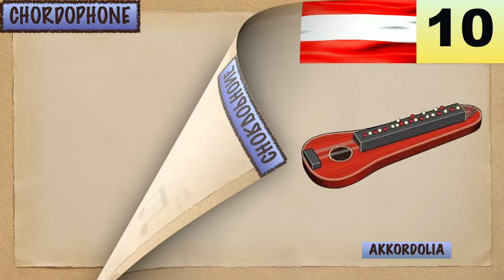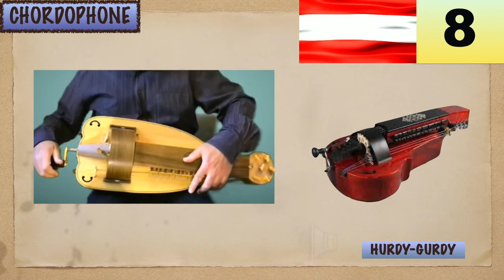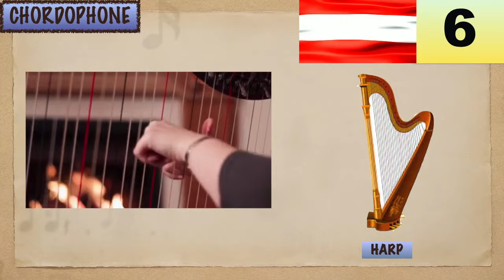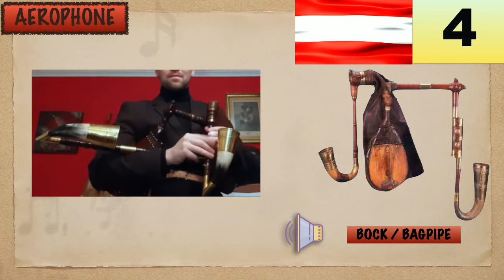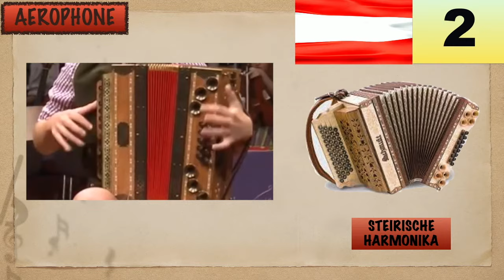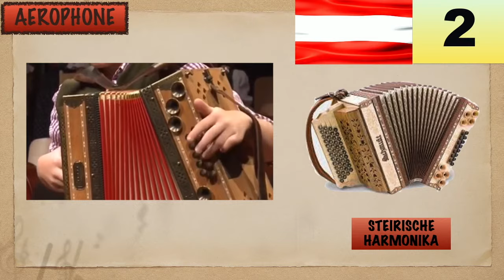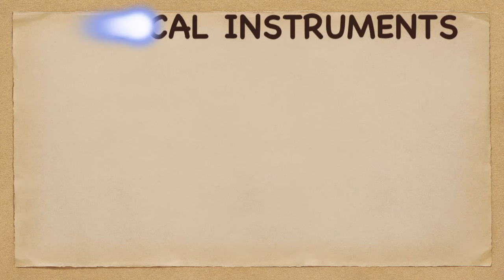10 MUSICAL INSTRUMENTS OF AUSTRIA | LESSON #32 | LEARNING MUSIC HUB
Chapters:
LESSON #32 - 10 MUSICAL INSTRUMENTS OF AUSTRIA

00:00 Introduction
00:47 AUSTRIA: Flag & Map
01:06 CHORDOPHONES:
01:22 Akkordolia (10)
01:52 Hammered Dulcimer (9)
02:25 Hurdy-Gurdy (8)
02:52 Piano (7)
03:26 Harp (6)
03:52 Fiddle / Violin (5)
04:25 AEROPHONES:
04:39 Bock / Bagpipe (4)
05:02 Schrammel Accordion (3)
05:33 Steirische Harmonika(2)
06:10 Flute (1)